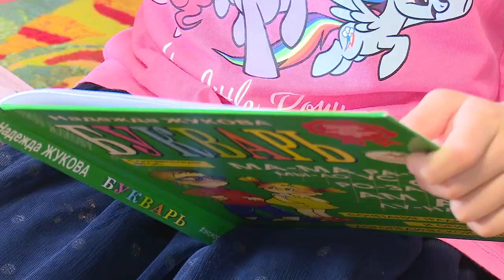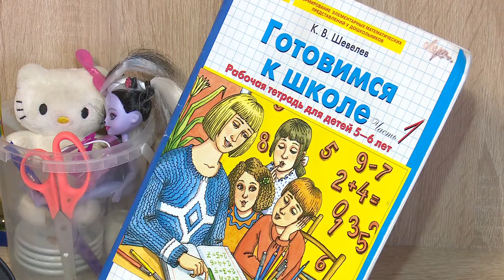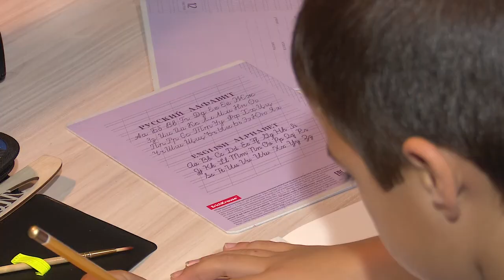Первый раз в первый класс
До начала учебного года - считанные дни. Школьные принадлежности закуплены, форма наглажена. Первоклассники собираются особенно тщательно.